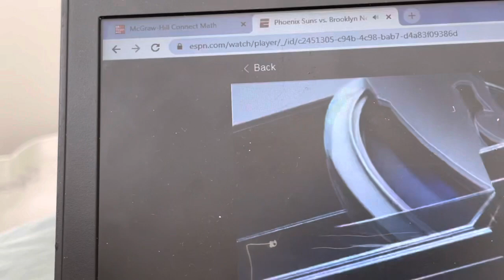PHX@BKN Intro on ESPN